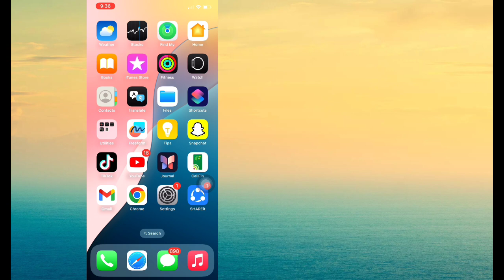Paano Ayusin ang Bagong Flashlight na Hindi Gumagana Sa iPhone iOS 18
Dito, ipapakita ko sa iyo kung Paano Ayusin ang Bagong Flashlight na Hindi Gumagana Sa iPhone (iOS 18). Panoorin ang video na ito at alamin kung Paano Ayusin ang Bagong Flashlight na Hindi Gumagana Sa iPhone iOS 18.